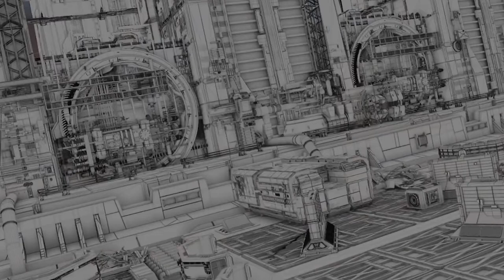The meaning of Realism & Photorealism (Hindi) | VFX Fundamentals Episode 03 | VFX Error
Our Channel has started this Video series, for the people who want to learn the basics of VFX , and Know everything about FilmMaking and VFX to it's core. This Video series will help learn interesting Insights and will provide very useful information on how you can plan and process your own projects. In this episode, The meaning of Realism and Photorealism, And How integration is a main part of VFX and Film Makimng Industry.

In Previous episode, we learned about the real meaning of CGI and how it's different from VFX.

In this Video:
0:00 - Chapters
1:10  - Realism
1:27- Photo Realism
3:14 - Overview